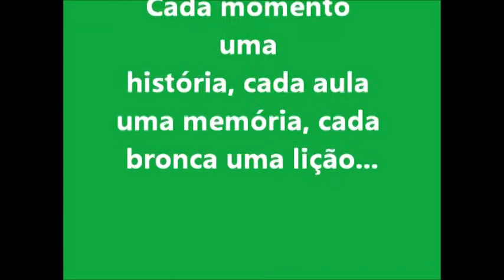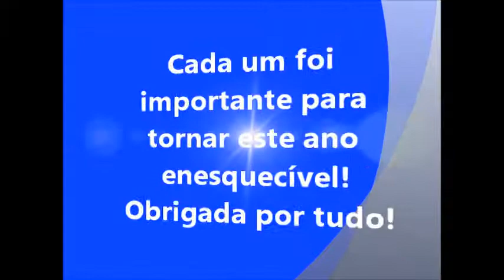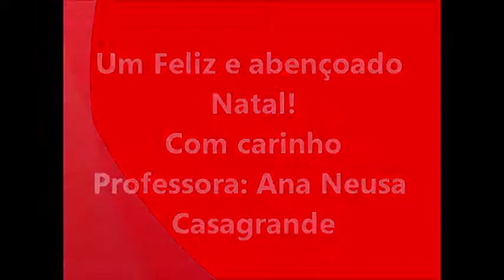quarto ano joão ... turma 143...2011